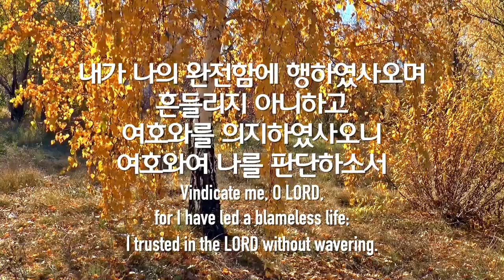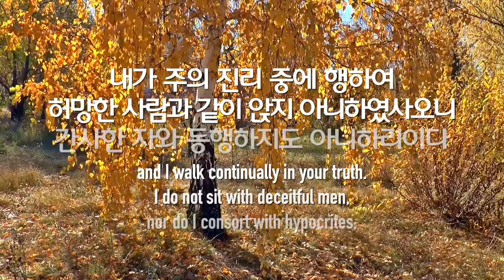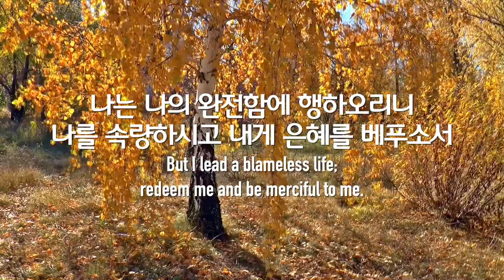파이프오르간 연주와 함께 듣는 시편 26편 Psalm 26